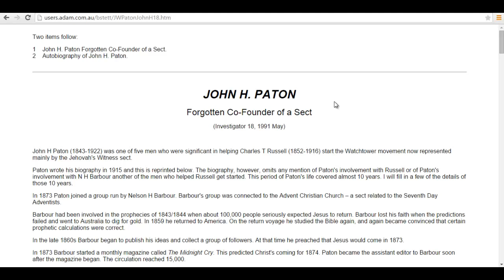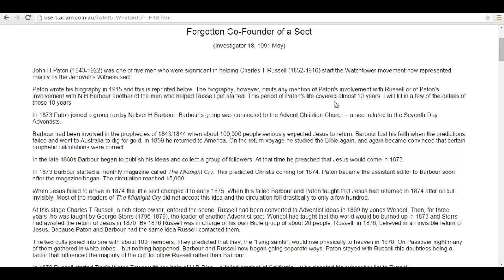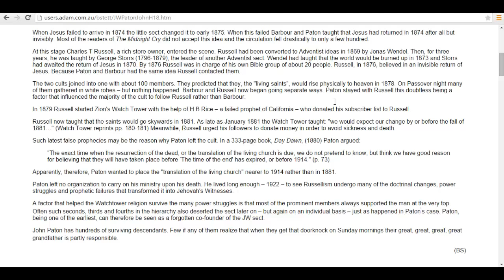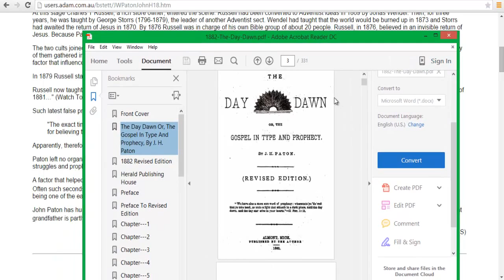John H Paton: Forgotten Contributor to Watchtower Society Origins